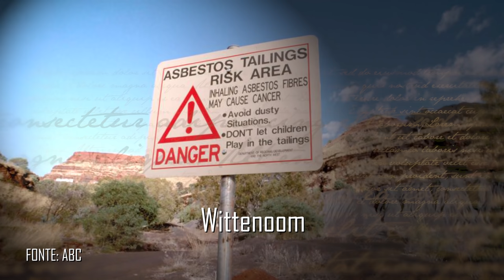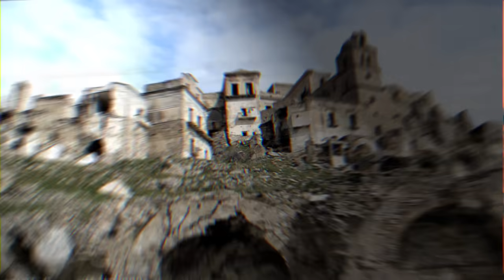As principais cidades abandonadas que você não deveria visitar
Ao redor do mundo, existem dezenas de cidades que, por causa de tragédias ambientais ou ausência de progresso, acabaram sendo abandonadas. Neste vídeo, a gente apresenta para vocês as principais cidades fantasmas ao redor do mundo que você não vai querer visitar

Ficha Técnica:

ROTEIRISTA: Mateus Graff / EDITOR DE VÍDEO: Gabriel Rossendy / ILUSTRADOR (THUMBNAIL): Katira / DIRETOR DE FOTOGRAFIA: Gabriel Cunha  / DIRETOR DE FOTOGRAFIA: Elder Togisaki / CAPTAÇÃO E EDIÇÃO DE ÁUDIO: Jefferson Oliveira / OPERADOR DE CÂMERA: Carlos de Freitas Santos / DIRETOR E PRODUTOR: Augusto Ijanc / COORD. TÉCNICO YOUTUBE: Muryllo Vilela  / CHEFE DE REDAÇÃO E REVISÃO: Priscilla Bernardes / PRODUTOR EXECUTIVO: Luiz Phellype Alves